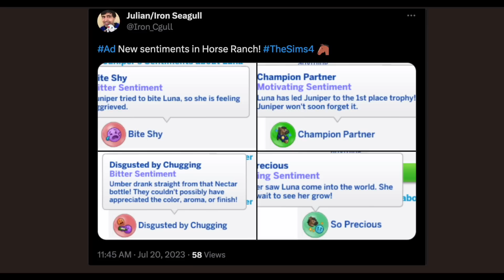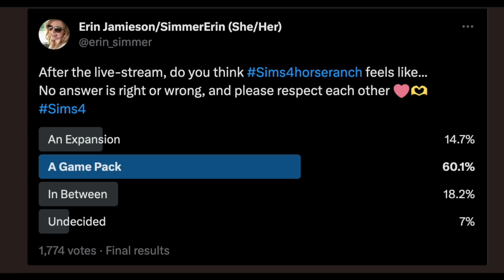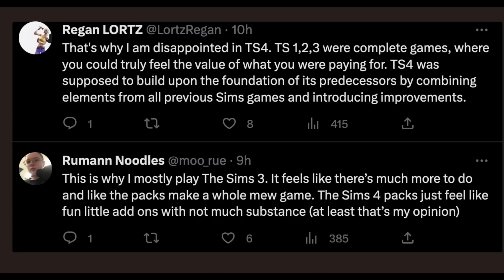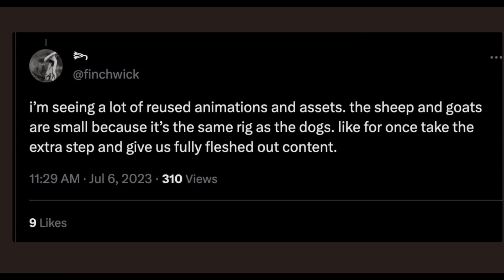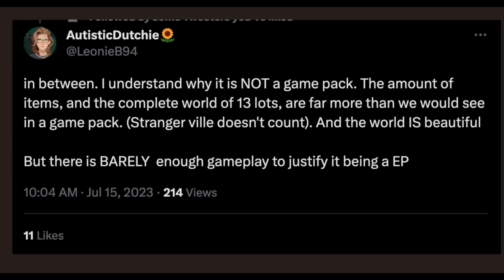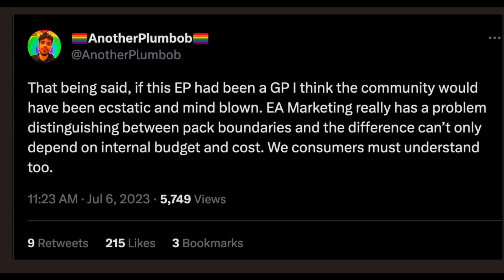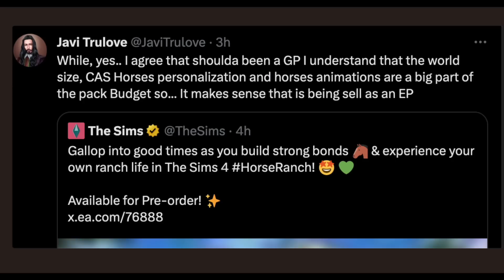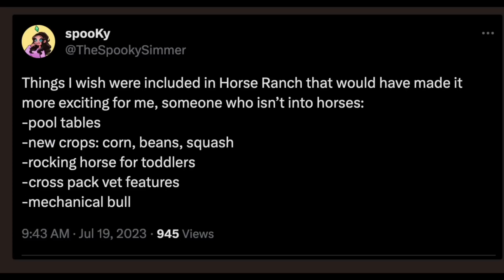Horse Ranch $$ "Game Pack" ?? ( Sims 4 Debate)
Every since the first  sims 4 horse ranch expansion pack trailer reactions, aside from the new world of Chestnut ridge and the build items, there's been a debate if this new sims 4 dlc is more like a game pack. I'll review opinions about sims 4 horse ranch, explain why this 'controversy' is more than meets the eye- and why it's about more than sims 4 horses.

I post additional content, like patch notes and links to building, let's play stories, cc, mods and more.

Recommended-
Some Channels for  (Early) Sims 4 Horse Ranch Reviews...(Gameplay Focus)